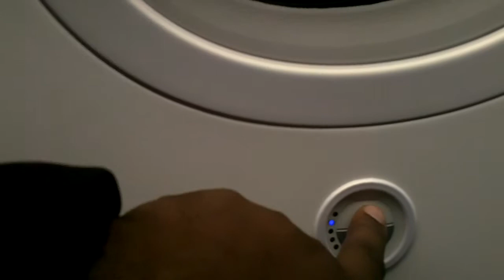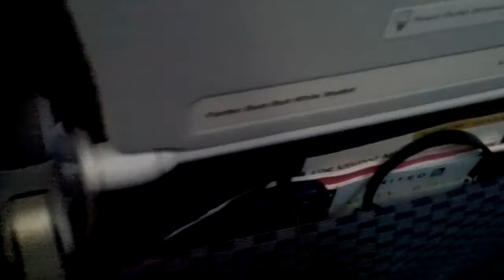787 window seat LOW CLASS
Window seat 787 from LAX